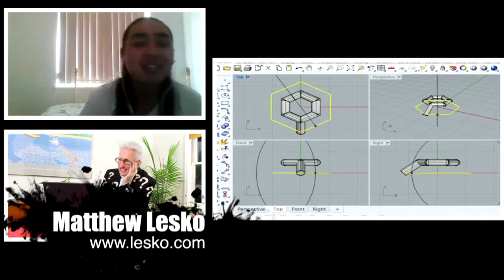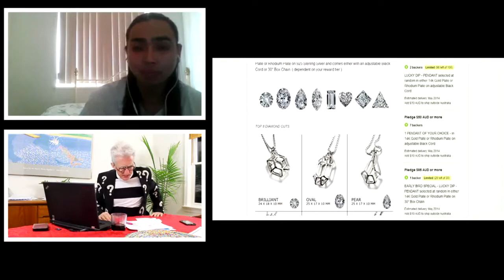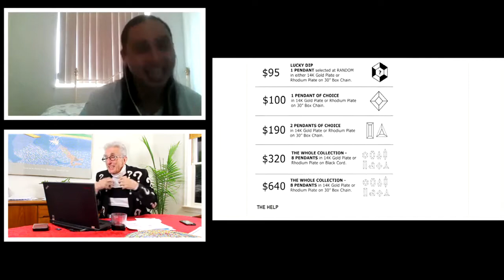Do You Like Doing Crafts? Put Them On The Web & Get $7,800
Matthew Lesko of interviews Alister Yiap of about his Kickstarter project EIGHT OF DIAMONDS - SPARKLE EDITION. It showcases the custom designed jewellery cage pendant that simulates the top 8 cuts of the Diamond industry.